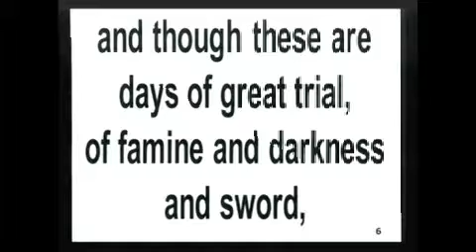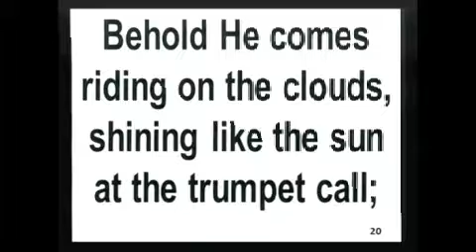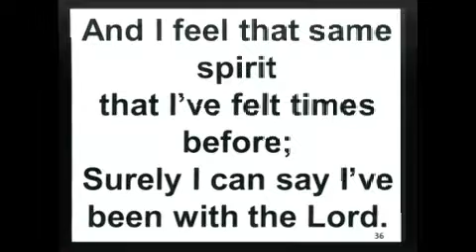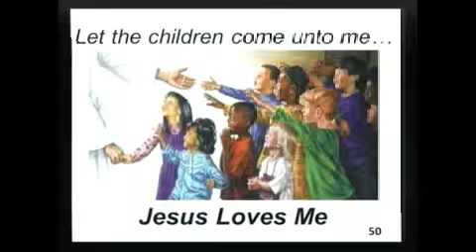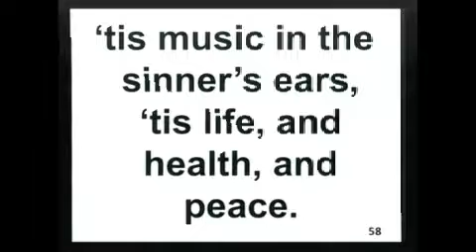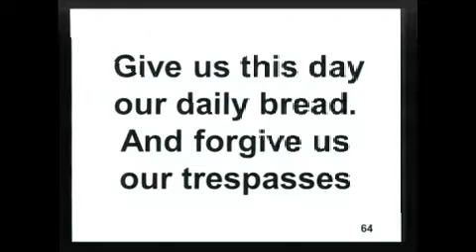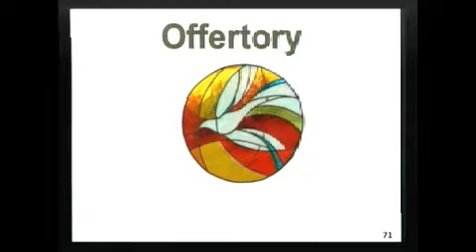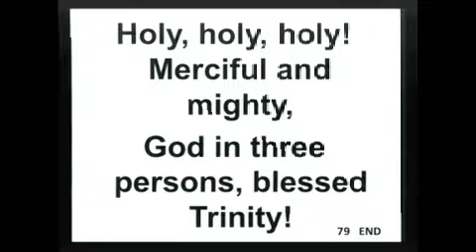7/9/17 The Easy Yolk by Pastor Rachel Gonia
7/9/17 The Easy Yolk by Pastor Rachel Gonia - Captured Live on Ustream